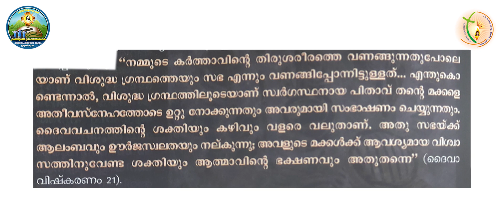Sunday Catechism | Standard 9 | Chapter 8 | Part 1 | Celin Michael, Nedumkandam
Presented by   Department of Catechesis, Diocese Of Idukki

Patron Mar. John Nellikunnel
Co-Patrons     : Msgr Jose Plachickal
                         : Msgr Abraham Purayattu

Director- Rev. Fr. James Makkiyil
Asst. Director - Rev Fr Mathew Mannukulathu
DTP & Designing : Fr Jais Kuttikkattu & Fr Sijo Mekkunnel
Editing & Mixing  : Don Thomas Niravath
Cinematography : Fr Jijo Mannukulathu, Br Bibin Arackal, Edwin Tom & Amal Johny Thannikandam
Technical Assistance : Br Deign Vadakkemuriyil  & Br Jose Ponnambel

Thanks to all Forane Vicars,  Vicars, Assistant Vicars,  Sisters, HMs, Catechism teachers and students.